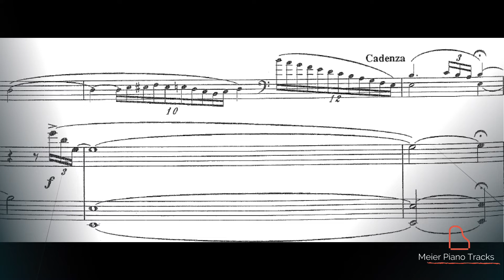FRANK PROTO 🔥 Aragonaise - Piano Accompaniment for Double bass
Play with me A Carmen Fantasy for double bass. leave me your feedback about this piano accompaniment.

🛑 Notice that If you want to record yourself for an audition or to share on your social media like this feel free to do it, just remember to tag me in the post @meierpianotracks

🛑 But if you want to use the video professionally and do this you have to buy it (but don´t worry, it´s extremely reasonably priced as you can With this you’ll get an audio in .mp3 and .wav format in addition to a full screen video)